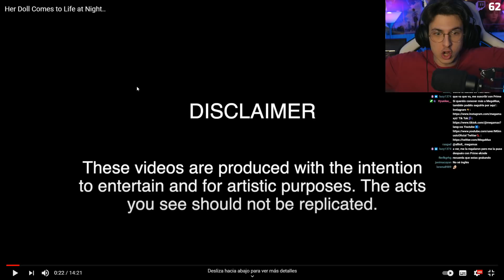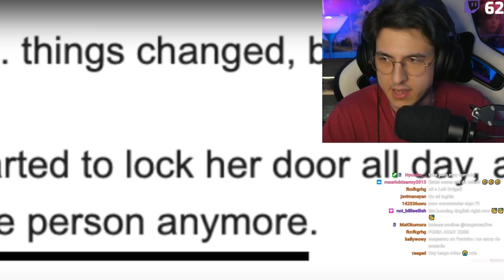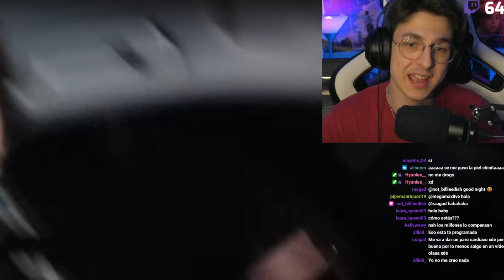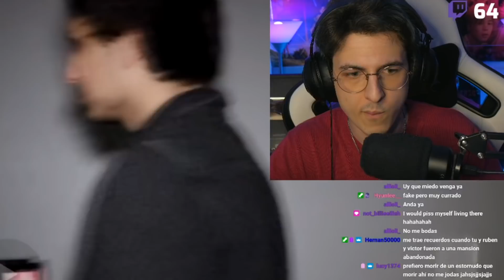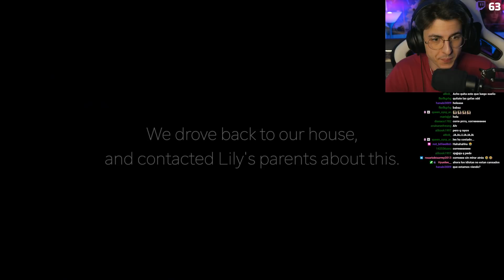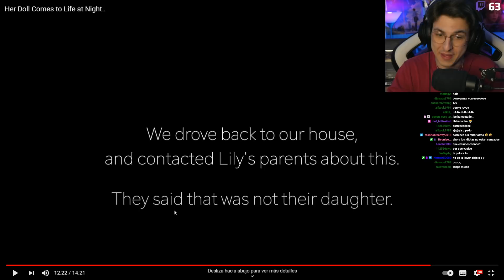Su muñeca vuelve a la vida por la noche... (SUCESO PARANORMAL REAL?)